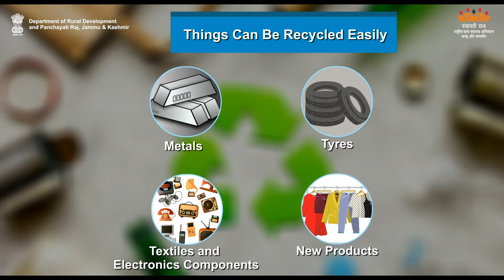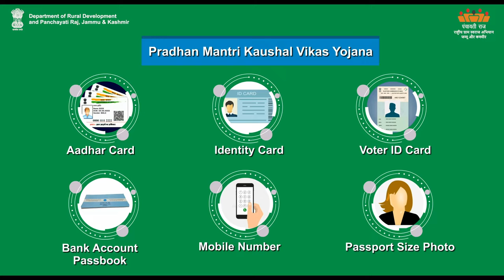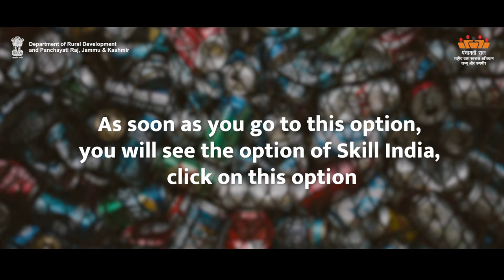SBM-E Waste Management As Job Oppor.| Department of Rural Development and Panchayati Raj, J&K